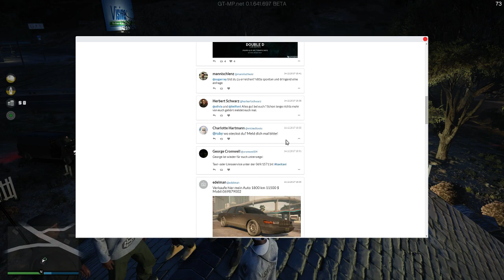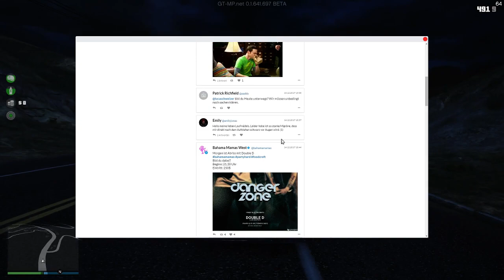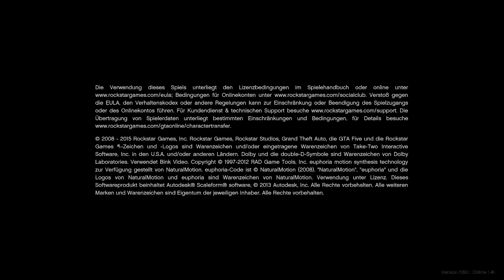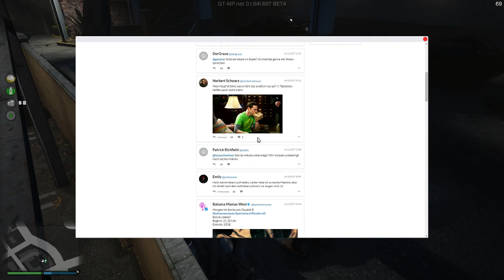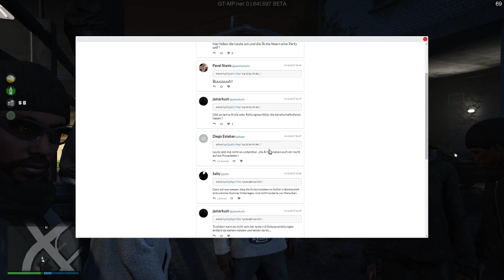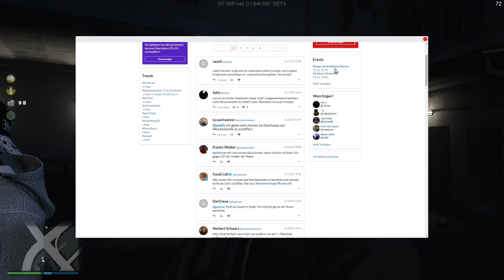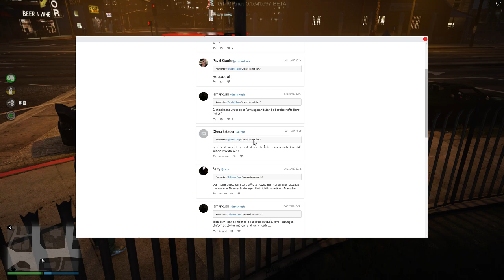0101a | 🔥Cooper Phillips - 🎭 [ALTERNATE-LIFE.DE] [GT-MP.NET]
Besucht Cooper auf Twitch.TV